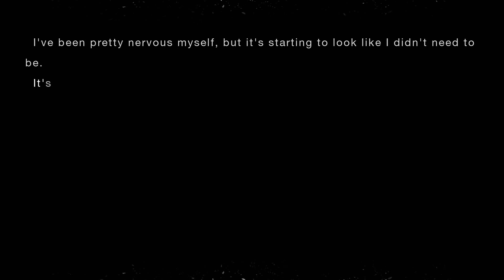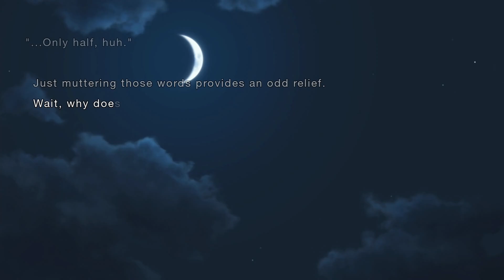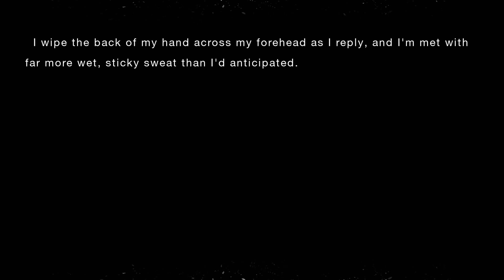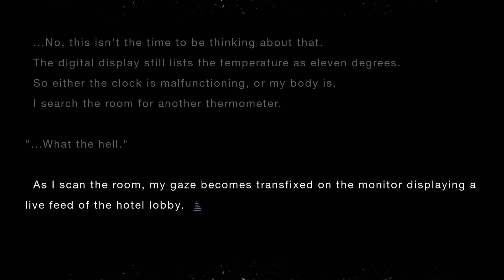Tsukihime: A piece of blue glass moon (Remake 1) - Switch - Idle Talk